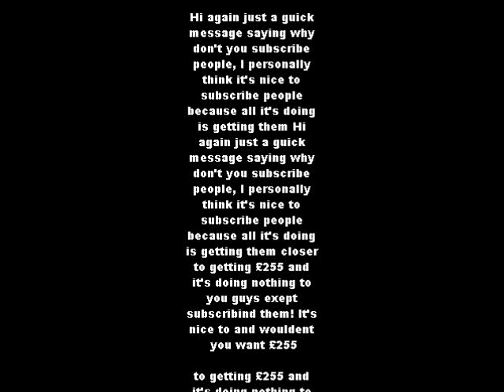why to subscribe people